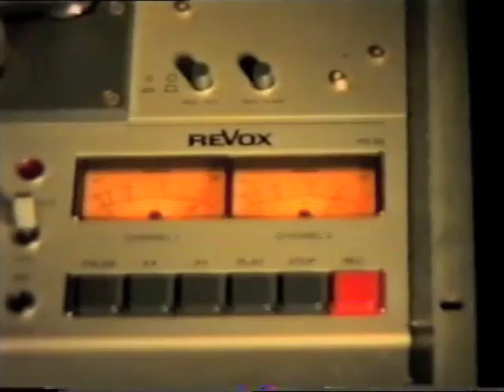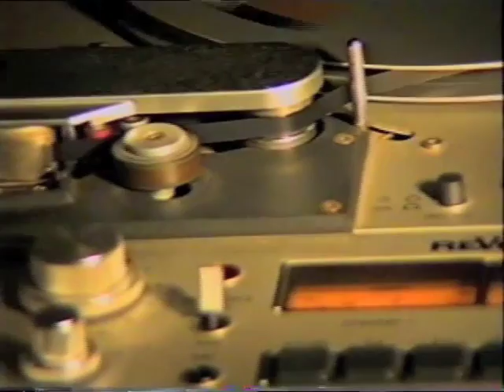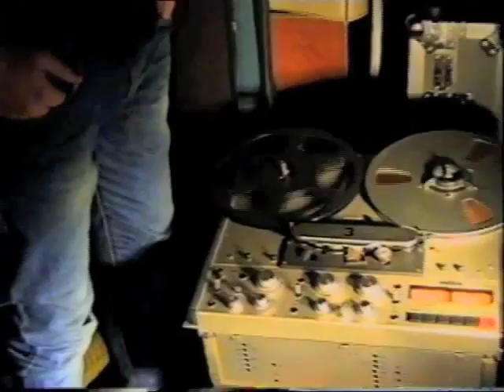Album Teaser | Alexi Lalas | It's a Better Version of You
Teaser ft. the album tracklist from the forthcoming album It's a Better Version of You, out on November 2015.

Side A
Small Time Pretender
The House On Cinnamonstreet
So Tightly Bound
It's Not You

Side B
Colourful Girl
Waiting For My Call
Just As Lost
Touch The Ground

(B-side 'Interlude')